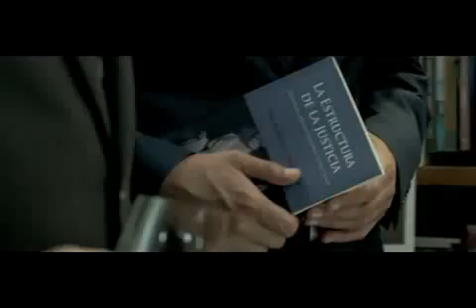Filme que previa o "caso Leo Lins"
a condenação do Leo Lins tem a ver com a teoria abordada no filme "tese sobre um ho-mi-ci-dio"